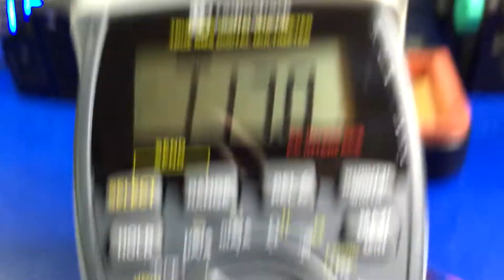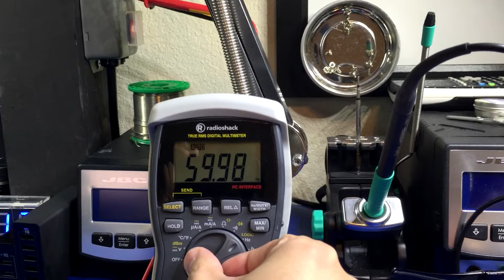RadioShack True RMS DMM Review Followup (Mains on Ohms Setting, and Frequency Test) #0043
Youtube user +SylwerDragon asked why I didn't do a mains test on ohms setting, and also a test of the frequency counter.  I originally did test these, but forgot to hit the record button and didn't realize until I went to cut the video.  Oops.

Anyways, I figured since someone asked, I'd just do it and make a followup video.  Here's the RadioShack True RMS Digital Multimeter plugged into the mains outlet, then switched through EVERY setting on the range switch, then back to volts to make sure it didn't go boom.

I also stop on the frequency counter to count the mains frequency ;)

Gear I use:

Rigol DP832A Bench Power Supply
Fluke 87V Multimeter
Blue ESD mat with grounding kit
LED Workbench Lights
Rigol DS1102E Oscilloscope
Agilent/Keysight MSOX2024A
LED Workbench Lights
DJI Osmo Pocket Gimbal/Camera
Zhiyun SMooth 4 Smartphone Gimbal
My mic is discontinued but this is its competitor
GoPro Silver
Garmn Virb 30 Ultra